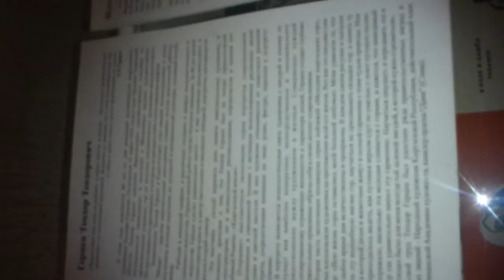Art Museum Tour Part 2 - Bishkek - Kyrgyzstan - January 2016